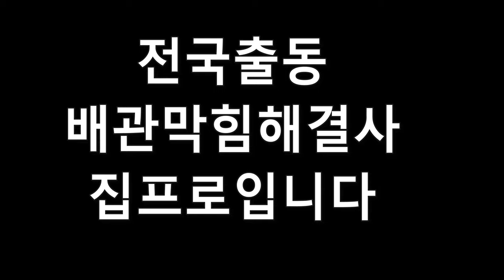주택싱크대막힘 충전드릴 무선리모컨작업